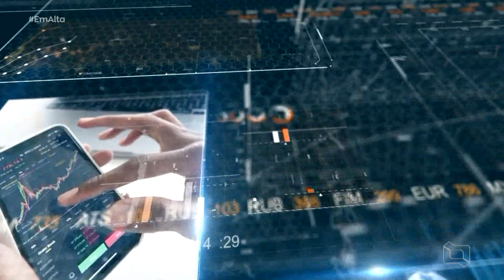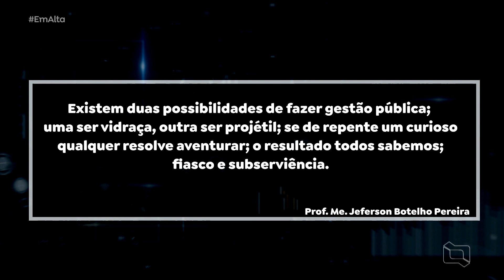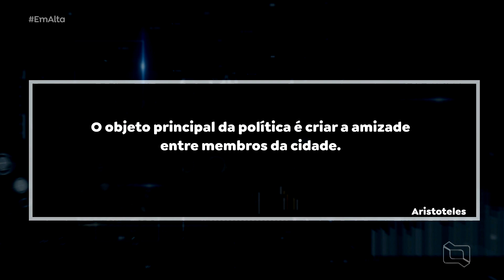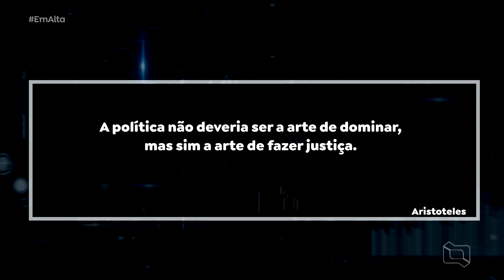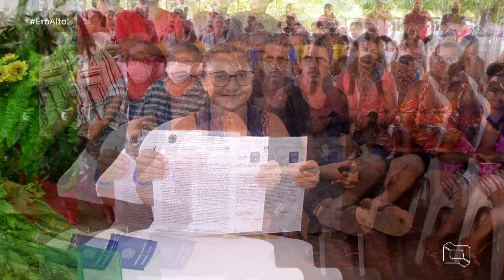(Edição 15/04/2023) Acompanhe a edição do programa Em Alta deste sábado